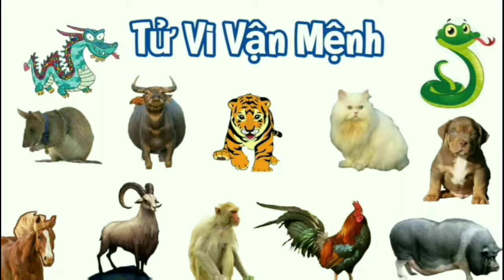Tử Vi Tháng 10/2024 Âm Lịch của 12 Con Giáp - Tháng Ất Hợi